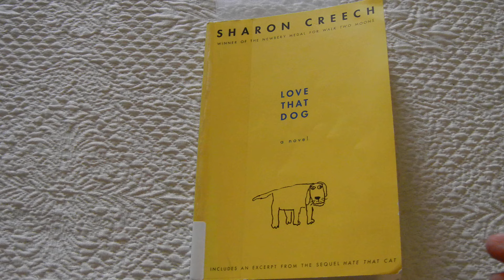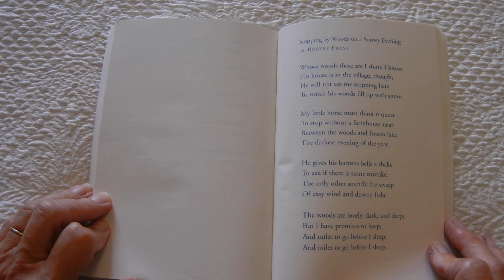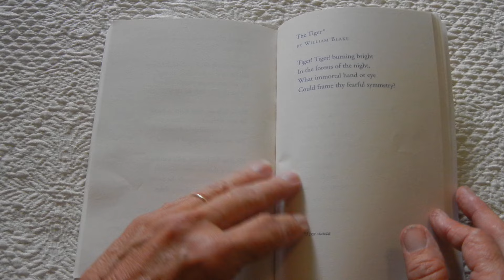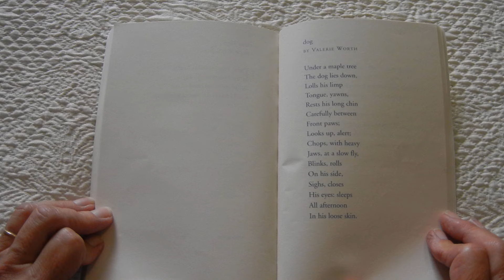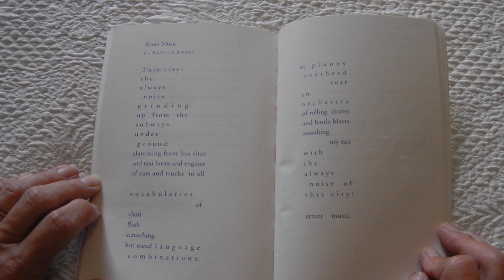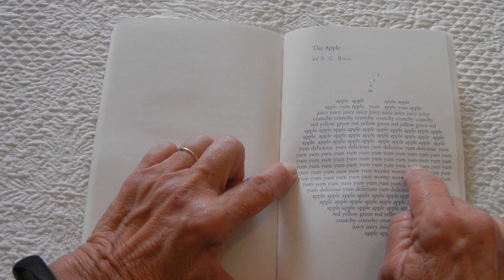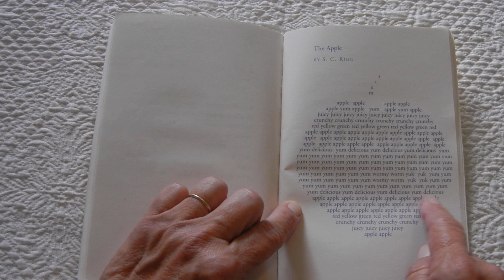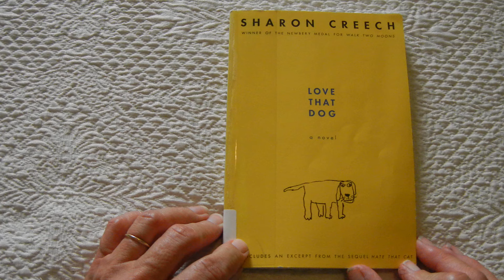Love That Dog: Poems Referenced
Miss Pam reads, "Love That Dog," by Sharon Creech.
This video concludes the book.